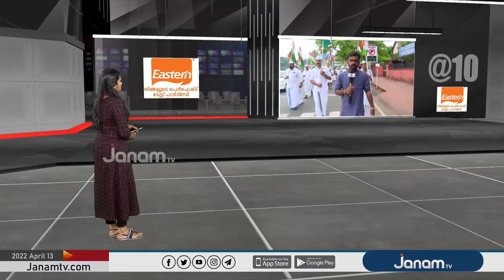കേരളഗാന്ധി കെ കേളപ്പൻ നയിച്ച ഉപ്പുസത്യാഗ്രഹയാത്രയെ അനുസ്മരിച്ചുള്ള സ്മൃതിയാത്ര ആരംഭിച്ചു